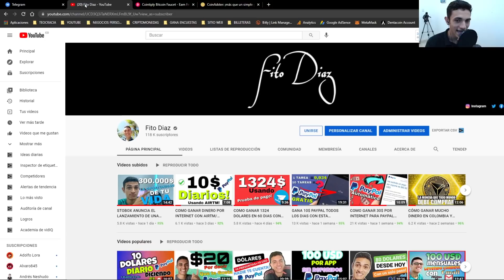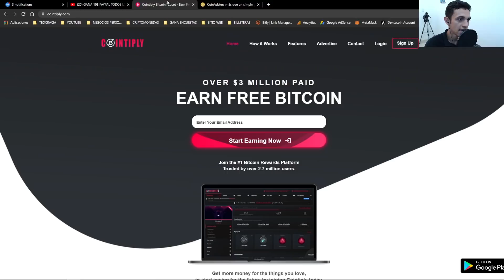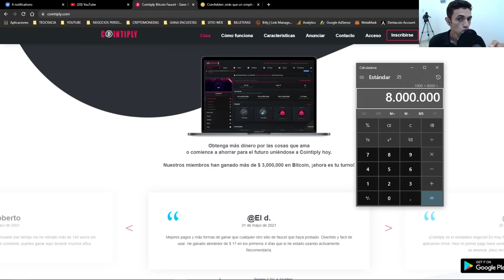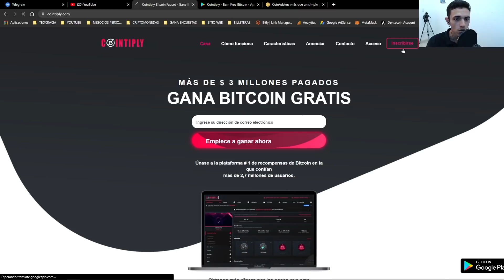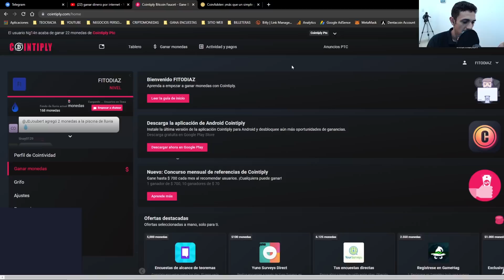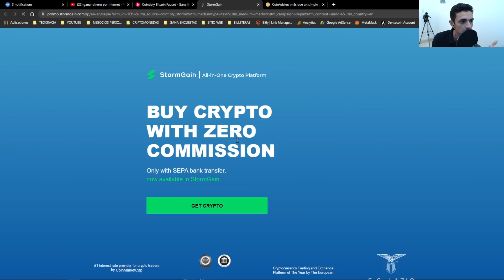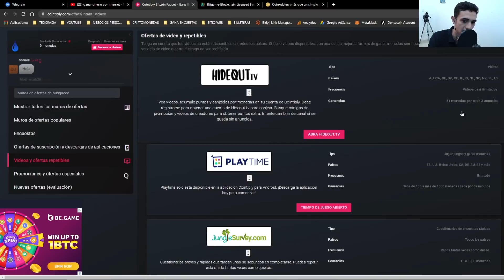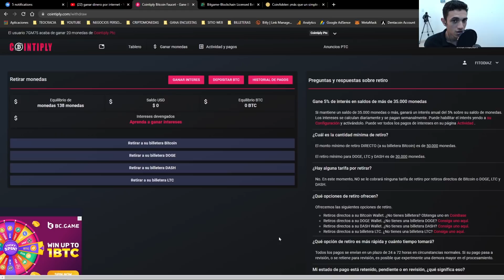LA MEJOR APLICACION PARA GANAR DINERO A PAYPAL POR INTERNET SIN INVERTIR SUPER FACIL🤑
Hola mis Genios les envió un fuerte abrazo el método del día de hoy es un locura espero les resulte muchísimo y recuerda que si aun no me das un like mi corazón estaría muy feliz si lo haces...